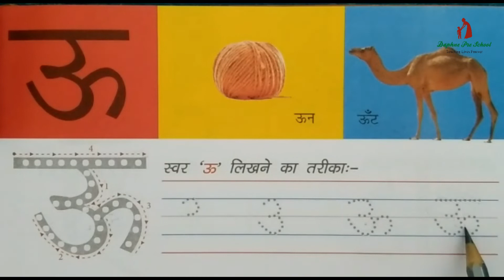Daphne PreSchool : हिन्दी वर्णमाला : स्वर " ऊ "